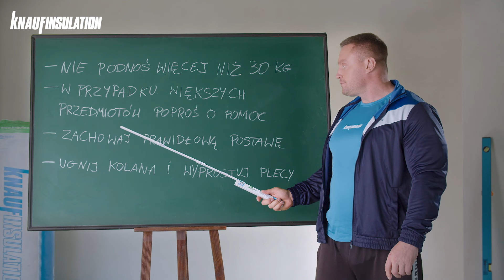WF dla fachowca z Krzysztofem Radzikowskim. ODCINEK 1: Podnoszenie ciężarów na budowie.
W pierwszym odcinku serii WF dla fachowca, Radzik opowie o czymś, na czym zna się najlepiej: na podnoszeniu ciężarów.
Jak dzwigać ciężary, aby nie zrujnować sobie kręgosłupa? Odpowiedź w odcinku!

Tworzymy nowoczesne i ekologiczne materiały do izolacji domu, które zapewniają ciszę, komfort, wygodę i bezpieczeństwo Tobie i twoim najbliższym. Dbamy o lepsze jutro dla świata.